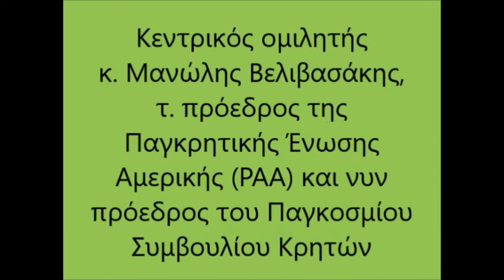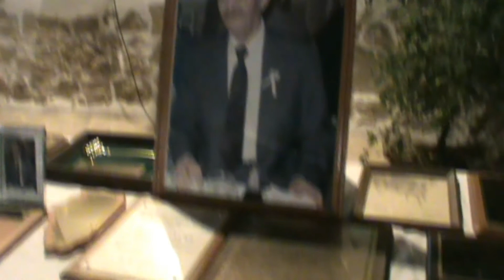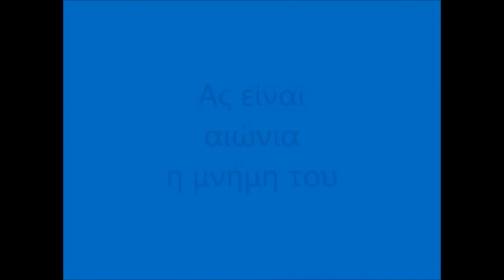ΕΚΔΗΛΩΣΗ ΜΗΝΗΣ ΑΦΙΕΡΩΜΕΝΗ ΣΤΟ ΓΙΑΤΡΟ ΓΙΑΝΝΗ ΧΡΙΣΤΑΚΗ 9 8 2016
ΕΚΔΗΛΩΣΗ ΤΙΜΗΣ ΚΑΙ ΜΝΗΜΗΣ ΑΦΙΕΡΩΜΕΝΗ ΣΤΟΝ ΓΙΑΤΡΟ ΙΩΑΝΝΗ ΧΡΙΣΤΑΚΗ

Εκδήλωση Τιμής και Μνήμης αφιερωμένη στον αείμνηστο Γεραπετρίτη-Αγιαννιώτη ιατρό, Γιάννη Χριστάκη διοργάνωσε ο Δήμος Ιεράπετρας, ο Σύλλογος Ανάπτυξης Αγίου Ιωάννη και η Παγκρητική Ένωση Αμερικής την Τρίτη 9 Αυγούστου 2016 και ώρα 8:00 μ.μ. στην αίθουσα του Συλλόγου «Ιωάννης Καραβελάκης» στο Κουτσουνάρι Αγίου Ιωάννη Ιεράπετρας.
Για τη ζωή και το έργο του μεγάλου Γεραπετρίτη-κρητικού γιατρού  μίλησε ο
κ. Μανώλης Βελιβασάκης, τ. πρόεδρος της Παγκρητικής Ένωσης Αμερικής (PAA) και νυν πρόεδρος του Παγκοσμίου Συμβουλίου Κρητών, ενώ  ακολοόθησε η βράβευση φοιτητών του νομού Λασιθίου που εισήχθησαν πρώτοι στο Πανεπιστήμιο και το Πολυτεχνείο Κρήτης. σχολικό έτος 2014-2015.
Τα φετινά βραβεία  απονεμήθηκαν από το Κληροδότημα της Παγκρητικής Ενώσεως Αμερικής (ΠαΚ) της PAA για τα ΑΕΙ Κρήτης στην φοιτήτρια Καρίνα Ραστίνσκαγια που αποφοίτησε με άριστα από το 2ο Γενικό Λύκειο Ιεράπετρας και εισήχθη στο Πολυτεχνείο Κρήτης και στον φοιτητή Εμμανουήλ Κουρουπάκη που αποφοίτησε με άριστα από το 1ο Γενικό Λύκειο Ιεράπετρας και εισήχθη στην Ιατρική Σχολή του Πανεπιστημίου Κρήτης, τα βραβεία απένημαν ο κ. Μανώλης Βελημβασάκης και ο κ. Καραταράκης Μιχάλης, πρόεδρος του συλλόγου φίλων Πανεπιστημίου Κρήτης.
Ακόμη χαιρετισμό απηύθυναν η Πρόεδρος Τουρισμού Ιεράπετρας κ.Σκυβάλου Μαρία. ο πρόεδρος του Συλλόγου ανάπτυξης Αγίου Ιωάννη κ. Αθάνατος Νίκος, ο αντιπεριφερειαρχης Κρήτης για θέματα υγείας κ. Μανώλης Κλώντζας και για τη ζωή του αείμνηστου γιατρού μας μίλησε και ο αγαπητός υιός του Γιώργος.
Η τιμητική εκδήλωση έκλεισε με μεζέδες και ρακί πρός τι΄μή της μνήμης του αξέχαστου Γιάννη Χριστάκη που προσέφεραν η οικογένεια του θανόντος και ο Σύλλογος ανάπτυξης Αγίου Ιωάννη.